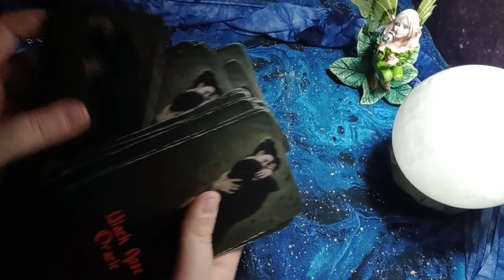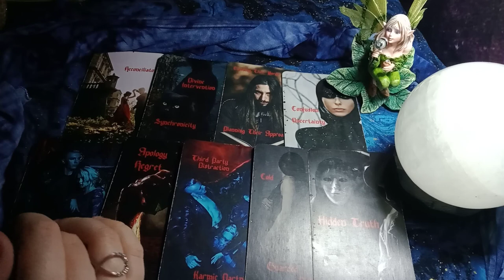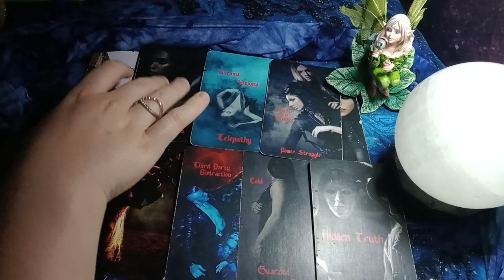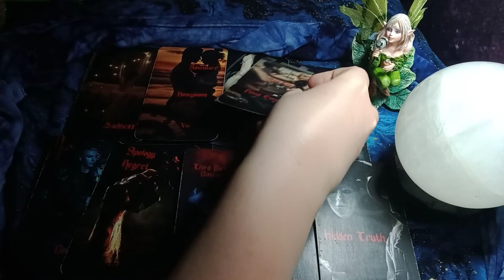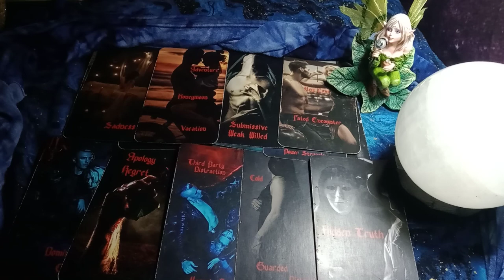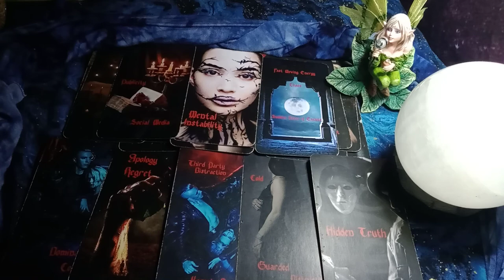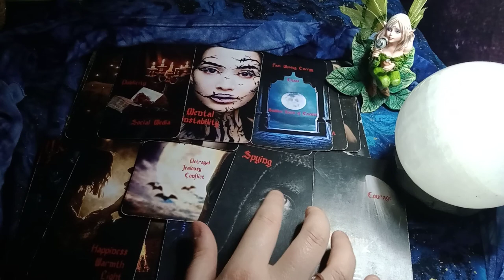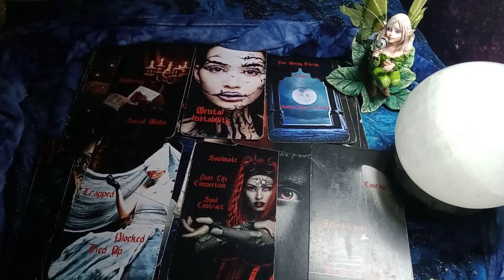CAPRICORN - SECRET ADMIRER VS THE EX! THE EX IS READY TO STEP UP AND CLAIM YOU! THE CHOICE IS YOURS